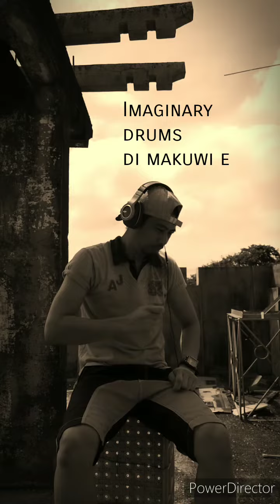Cause of lockdown,imaginary drumset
I can't go home because of lockdown I miss my Drumset